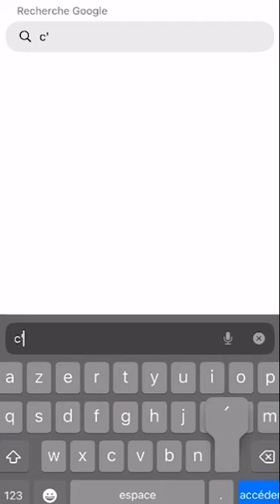Un bien bel été 2024 avec M group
☀️C’ÉTAIT UN BEL ÉTÉ, NON ?☀️
Toute une longue série de concerts, de tournées, de festivals, d’ « événements » en tout genre ont rythmés encore une fois ce bel été 2024

Merci à nos clients, nos partenaires de nous avoir confié leur projet !!
Des projets rendus possibles par le travail de toutes nos équipes qu’elles soient sur le terrain, au parc, dans les bureaux…

A chaque prestation c’est toute une série de métiers et de savoir-faire divers et variés qui se mettent en oeuvre avec passion

Merci et un grand bravo à toutes nos équipes !!!
L’été touche bientôt à sa fin et la rentrée s’annonce déjà belle !!